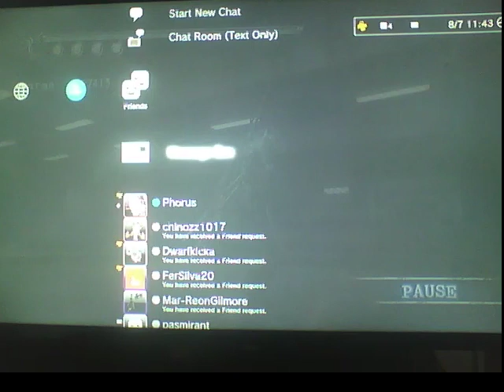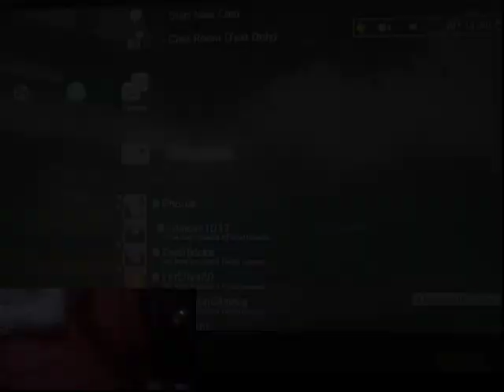NGS2 - Genshin MN Vs Phorus AS No Damage